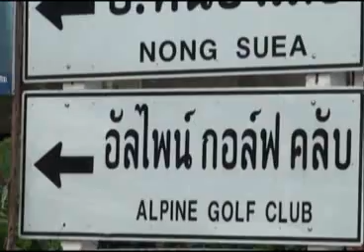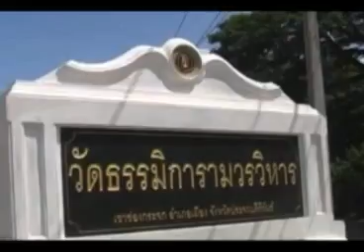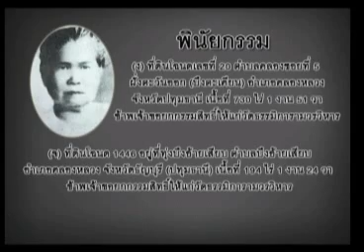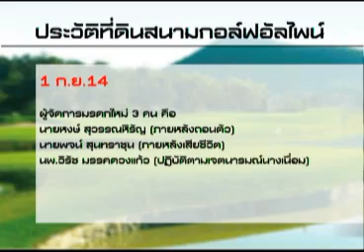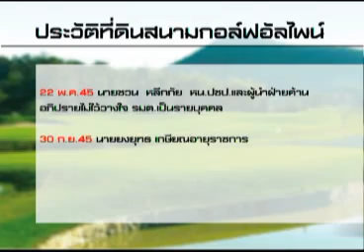สายล่อฟ้า 01 10 55 เบรก 1